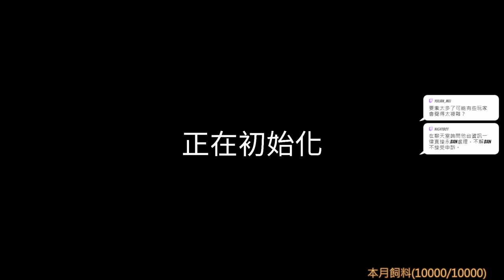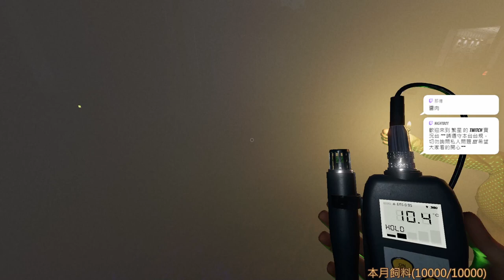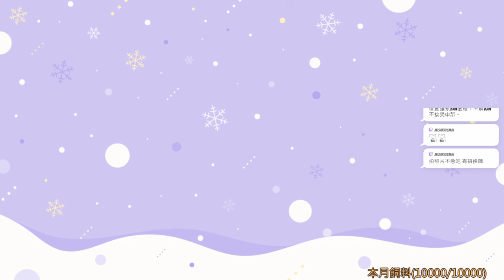【繁星】恐鬼症 2024 2 3